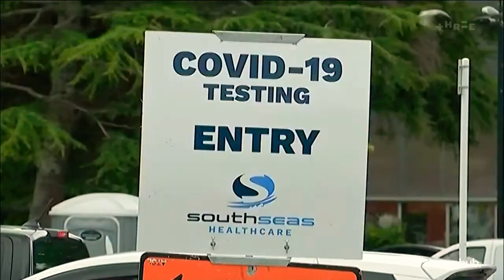Newshub Live at 6 - Weather and Closer Sponsored by Meridian, Saturday February 19th 2022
With Tom McRae and Ingrid Hipkiss (News), Kate Rodger (Entertainment), Nicki Styris (Sport) and Heather Keats (Weather)